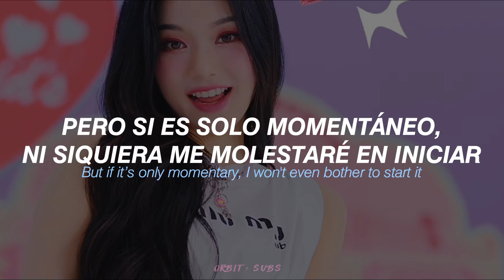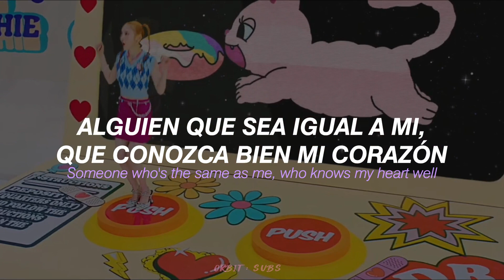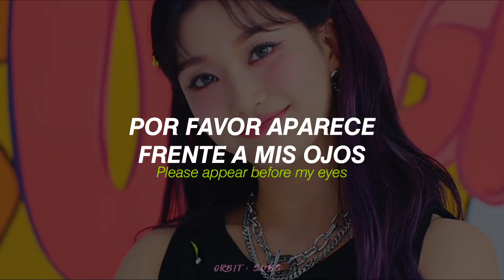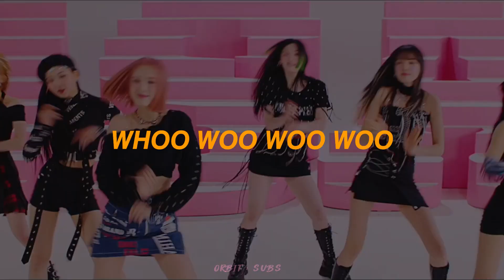STAYC – ASAP || sub español/lyrics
este año es de los girl groupd, stan stayc

Sumin - Rosado
Sieun - Morado
Isa - Azul
Seeun - Verde
Yoon - Rosa Pastel
J - Anaranjado